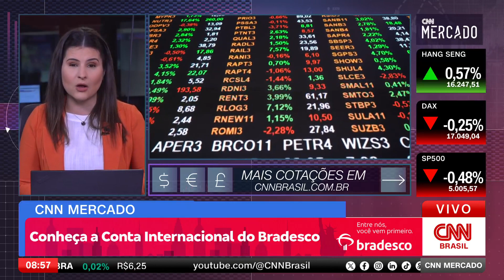Investidores acompanham agenda de autoridades | CNN MERCADO - 20/02/2024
Nesta terça-feira (20), os investidores devem ficar de olho nas reuniões do presidente Lula (PT) com ministros e líderes governistas. Confira as principais informações do mercado na primeira edição do dia do CNN Mercado, com Débora Oliveira.